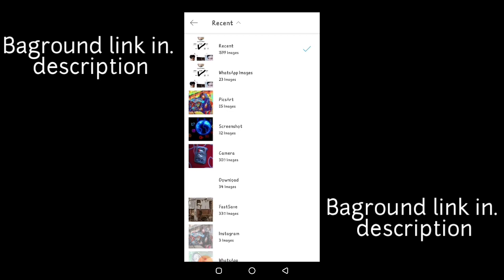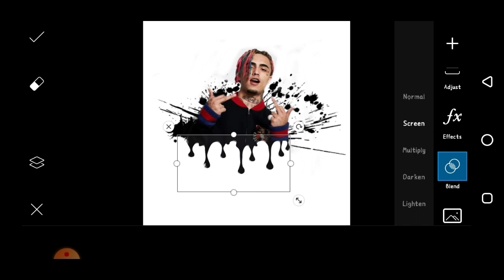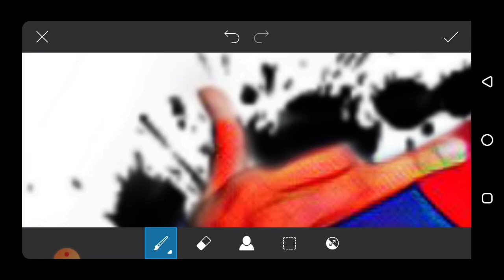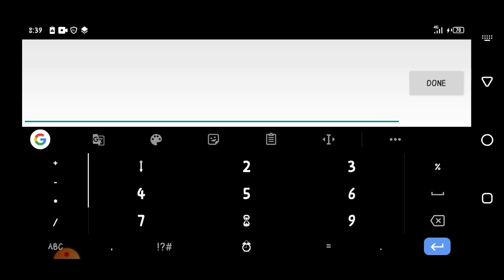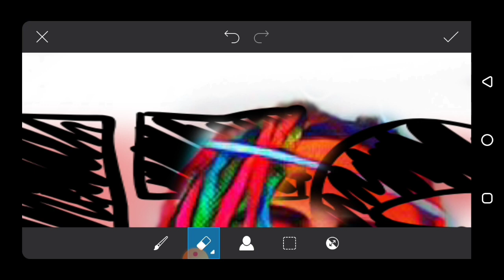Picsart cartoon Edit || pic Editing picsart || PicsArt Editing Tutorial 🔥💯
Hey Guys Wetcome To My Channel suraj editing zone## IMAGES LINK ##

All baground link 👇👇👇🔥